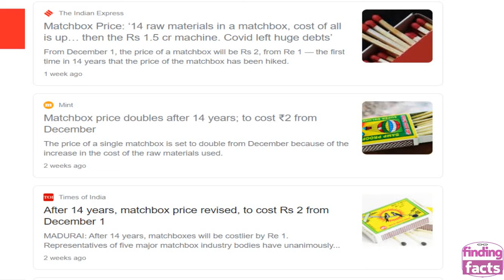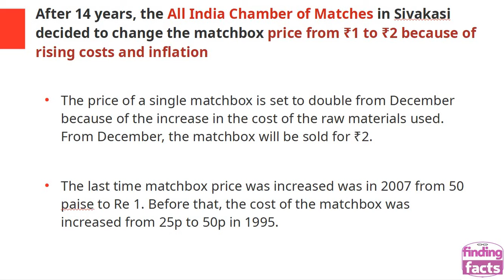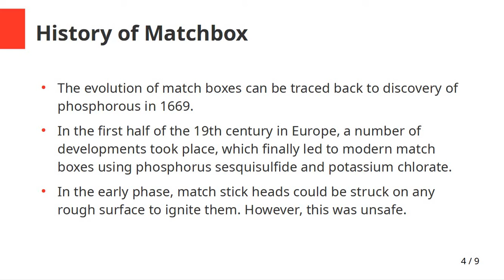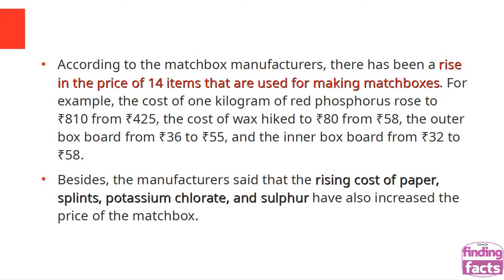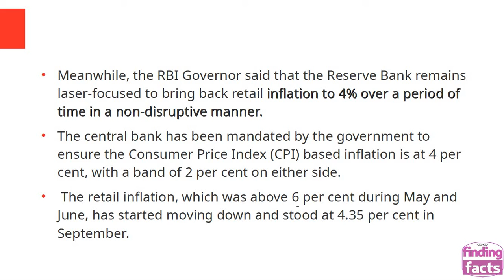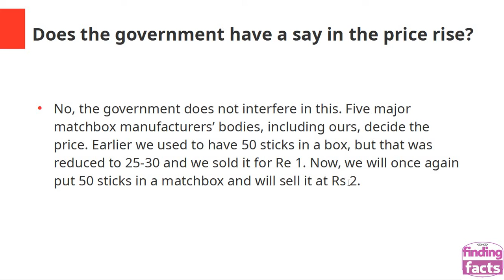After 14 years, matchbox price revised, to cost Rs 2 from December 1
After 14 years, the All India Chamber of Matches in Sivakasi decided to change the matchbox price from ₹1 to ₹2 because of rising costs and inflation. Watch video for explanation